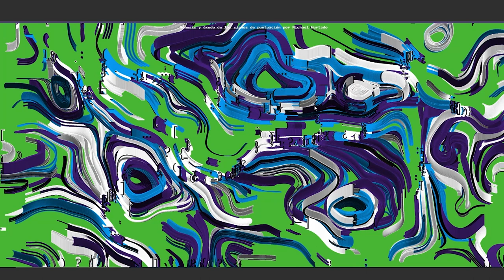Génesis y éxodo de los signos de puntuación - Michael Hurtado